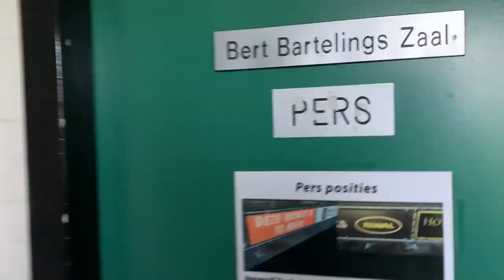Highlights FC Dordrecht - Jong AZ | Keuken Kampioen Divisie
Samenvatting van het duel tussen FC Dordrecht en Jong AZ in de Keuken Kampioen Divisie.

Opstelling FC Dordrecht: Anthony Swolfs; Jurian Hobbel, Julius Bliek, Kürsad Sürmeli, Matthew Bondswell; Robin Polley, Richie Musaba (79. Nikki Baggerman), Kevin Jansen, Nelson Amadin (79. Bryan Richardson); Kevin Vermeulen, Nikolas Agrafiotis (87. Thomas Schalekamp).

Opstelling Jong AZ: Beau Reus; Fons Gemmel, Peer Koopmeiners, Tijs Velthuis, Maxim Gullit; Bram Franken, Mo Taabouni, Kenzo Goudmijn; Richonell Margaret (37. Joey Jacobs), Thijs Oosting, Soulyman Allouch (70. Millen Baars).

Scoreverloop: 45+2. Jansen 1-0, 90+1. Bliek 2-0.